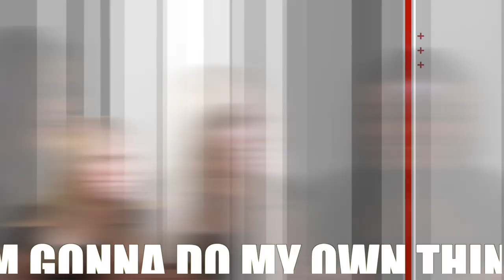Genie In A Bottle Productions, Inc. Presents Audrianna Bartholomew "Love Yourself"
Genie In A Bottle Productions, Inc. Proudly Presents Audrianna Bartholomew in "Love Yourself" - The Music Video feat. Rosie Mercado, Brendon Eggertsen, Sam Lant, Billionaire P.A. aka Wealthy Minds, and many, many more - SPEAK OUT AGAINST BULLYING AND "LOVE YOURSELF"!

CONTACT/BOOK GENIE IN A BOTTLE PRODUCTIONS, INC.

CHECK OUT Audrianna Bartholomew on YouTube: hbarthol32
LIKE Audrianna Bartholomew on Facebook: Audrianna Bartholomew
FOLLOW Audrianna Bartholomew on Twitter: @audiactress

WATCH Rosie Mercado on YouTube MsRosieMercado
LIKE Rosie Mercado on Facebook: Rosie Mercado
FOLLOW Rosie Mercado on Twitter: @MsRosieMercado

CAST and CREW CREDITS for "LOVE YOURSELF" - the Music Video
A Genie In A Bottle Productions, Inc. PRESENTS:

Day 1 CAST:
Audrianna Bartholomew
Sevana Bartholomew
Billionaire P.A.
Brendon Eggertsen
Dima Eggertsen
Paulina Jordan
Sam Lant
Grace Mikuriya
Maggie Runkle-Edens

Day 1 CREW:
Producer: Genie In A Bottle Productions, Inc.
Associate Producer: Hripsime Bartholomew, Joseph Bartholomew
Director: Jasmin Burton / Genie In A Bottle Productions, Inc.
Special Thanks/Directing: Adrian Aguinaga, Randy Ross
Director of Photography: Derek Burton / Genie In A Bottle Productions, Inc.
Jasmin Burton / Genie In A Bottle Productions, Inc.
Go-Pro Camera: Jasmin Burton, Dima Eggertsen, Brendon Eggertsen, Sam Lant, Randy Ross
Sound: Derek Burton / Genie In A Bottle Productions, Inc.
Lighting: Derek Burton / Genie In A Bottle Productions, Inc.
Randy Ross
Hair and Makeup: Georgie's Hair
Styling/Wardrobe: Wealthy Minds, Billionaire P.A.
Hripsime Bartholomew, Audrianna Bartholomew
Catering: Hripsime Bartholomew
Lene Hashemi / Genie In A Bottle Productions, Inc.

Day 2 CAST:
Audrianna Bartholomew
Miya Baxter
Billionaire P.A.
Mandalynn Carlson
Andrea Hernandez
Paulina Jordan
Garrett Laite Palmer
Lauren Palmer
Sam Lant
Deja Mapp
Grace Mikuriya
Dylan Riddle
Maggie Runkle-Edens
Jeniffer Patridge
Hailey Summers
Kelinda White

Day 2 CREW:
Associate Producers: Hripsime Bartholomew, Joseph Bartholomew
Director of Photography: Jasmin Burton / Genie In A Bottle Productions, Inc.
Go-Pro Camera: Audrianna Bartholomew, Sam Lant, Randy Ross
Behind-The-Scenes Camera: Derek Burton / Genie In A Bottle Productions, Inc.
Randy Ross
Production Assistant: Billionaire P.A.
Joseph Bartholomew
Perry Dixon
Fanny Martinez
Regina Shields-Hailey
Lifeguard: Kevin Stier
Choreography: Kelinda White
Casting: Tracy Lant, Audrianna Bartholomew, Derek & Jasmin Burton / Genie In A Bottle Productions, Inc.
Styling/Wardrobe: Billionaire P.A. / Wealthy Minds
Catering: Hripsime Bartholomew
Cavaretta's Deli
Pink Elephant

Day 3 CAST:
Audrianna Bartholomew
Rosie Mercado

Day 3 CREW:
Set Photography: Perry Dixon
Hair and Makeup (Audrianna Bartholomew): Georgie's Hair
Hair and Makeup (Rosie Mercado): Rosie Mercado
Styling/Wardrobe: Hripsime Bartholomew, Audrianna Bartholomew
Rosie Mercado (for Rosie Mercado)
Catering: Lene Hashemi / Genie In A Bottle Productions, Inc.

Post Production: Jasmin Burton / Genie In A Bottle Productions, Inc.
Post Production Consulting: Randy Ross

This music video wouldn't have been possible without the support of Family Bartholomew, Genie In A Bottle Productions, Inc., all cast, and crew, and SAG-AFTRA. We all deferred our pay and invested a lot of time and heart into this project...for great cause!

SPEAK OUT AGAINST BULLYING! LOVE YOURSELF.